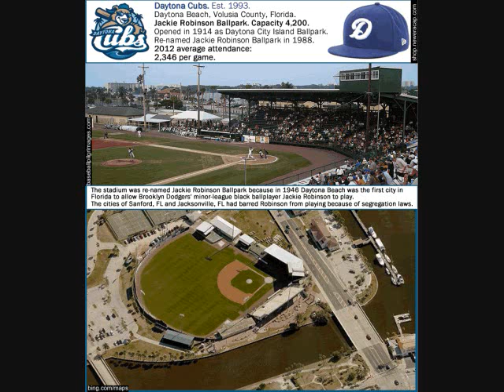Jackie Robinson and the Montreal Royals episode 2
Jackie Robinson finally plays its first official pre-season game. The presence of African americans on the Royals roster lead to three cancellations in less than a week.